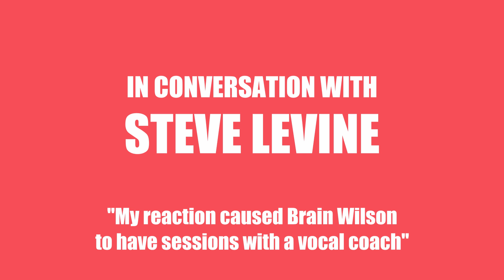STEVE LEVINE - ‘My reaction caused Brian Wilson to have sessions with a vocal coach’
Steve Levine tells the story of how his response to Brian Wilson about his vocals while they were recording the 1985 album ‘Beach Boys’ ended up with Brian having lessons with a vocal coach. He goes on to explain how it changed their relationship for the better.